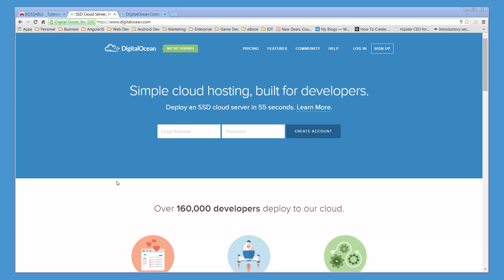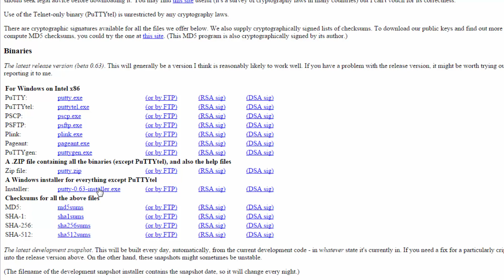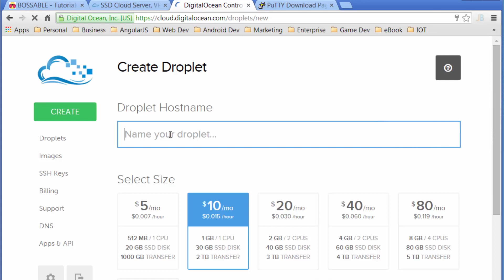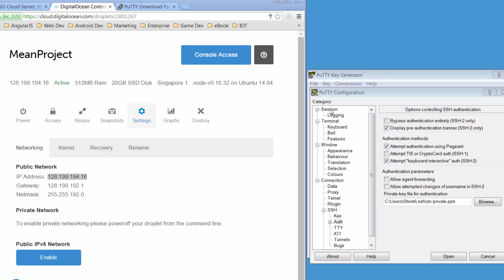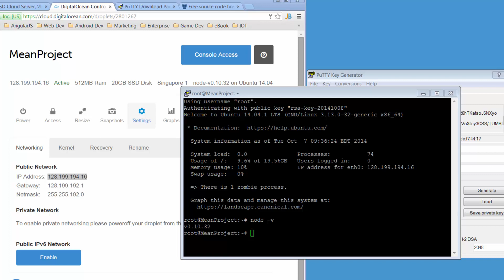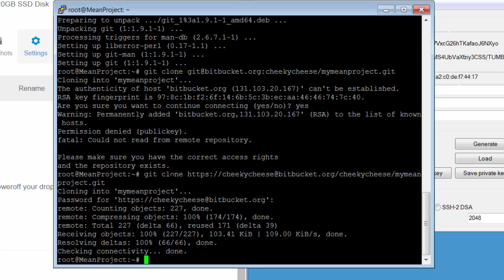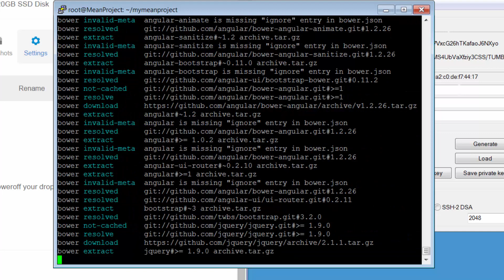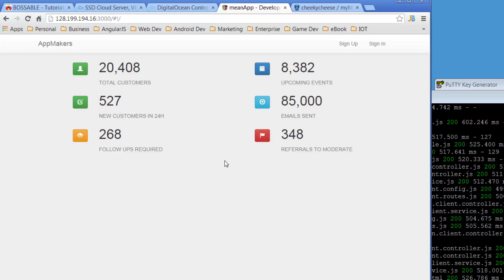Bossable.com - MEAN Stack: Deploy to Digital Ocean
Learn how to build a MEAN Stack (MongoDB, Express, AngularJS, NodeJS) app! Tutorial Series: Step 30(iv)/30 - Deploy to Digital Ocean

Want to build scalable web apps quickly and easily? Check out the MEAN stack, a collection of technologies that fit together to provide a solution that allows for a full-stack JavaScript implementation of web applications.

This Video Tutorial:

In this video we'll deploy our app to DigitalOcean.

We look at:
- The quick steps to create a new Digital Ocean account
- Downloading PuTTY if you're using a Windows machine
- Creating SSH keys using PuTTYgen
- Adding SSH keys to Digital Ocean
- Creating a new Node.js Droplet
- Using PuTTY to connect to our new Droplet
- Checking the Node.js version of our Droplet
- Push our app up quickly to Bitbucket or GitHub
- Copy the SSH/HTTPS link for our Bitbucket project
- Install Git on our Droplet
- Create a copy of the app on our Droplet using Git and Bitbucket
- CD into the folder for the new app
- Npm install
- Bower install
- Grunt install
- Run our app using Grunt
- Connecting and opening up our app

Woohoo we did it!

Also check out my 30 Day MEAN Stack Challenge - videos on YouTube everyday for 30 days to create a MEAN.js App - videos are up